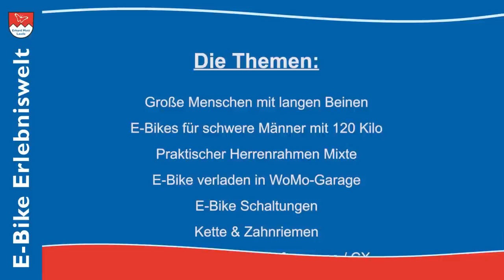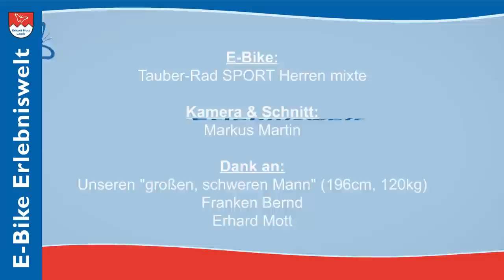XXL E-Bike Tauber-Rad SPORT | E-Bike Erlebniswelt Erhard Mott Lauda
Ein XXL E-Bike bis 160 kg zGG braucht gewisse Voraussetzungen, damit große, schwere Männer damit gut zurecht kommen und sicher fahren können. Erhard Mott & FrankenBernd fachsimpeln über das Thema XXL E-Bike und stellen das Pedelec Tauber-Rad SPORT vor. Dank modularer Baukastenfertigung kann es je nach Bedarf mit unterschiedliche Komponenten ausgestattet werden. Bei hohem Fahrergewicht und Körpergröße (bis 200 cm, 135 kg) eignet sich der BOSCH Performance CX Motor, Shimano Deore XT Scheibenbremsen, eine Shimano 11-Gang Kettenschaltung, Enviolo oder Rohloff E-14. Mit einer by Schulz G2 gefederten Sattelstütze sitzt ein schwerer Fahrer sehr bequem. E-Bike Erlebniswelt Erhard Mott
MVB GmbH
Rathausstraße 3-7
97922 Lauda-Kö.

MVB GmbH
Rathausstraße 3-7
97922 Lauda-Kö.